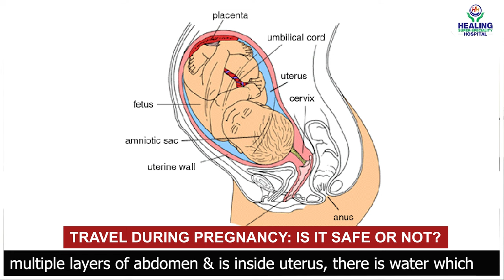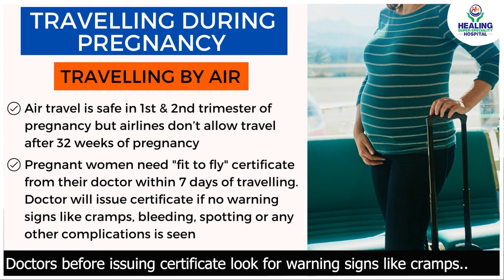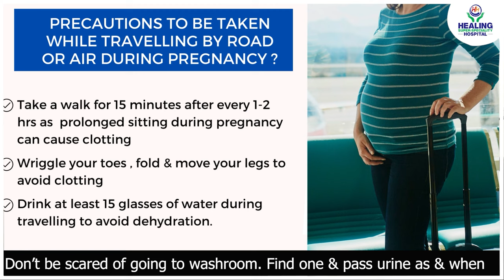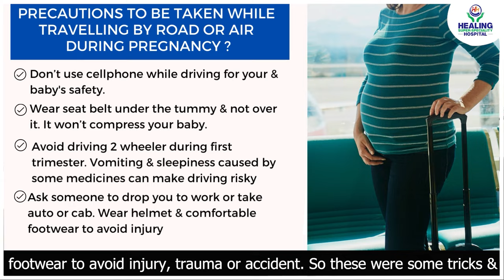Travel tips during pregnancy | Dos & Donts for traveling while pregnant | Healing Hospital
In this video, Dr. Ekawali Gupta, Sr. Consultant Obstetrician & Gynaecologist at Healing Hospital Chandigarh shares some very important travel tips for expecting mothers & dos and donts that every pregnant woman should follow while traveling either by road or by air.

Are you planning for a baby? Listen to what our new mothers & fathers have to say about their baby delivery experiences! We take care of every expectant mother with great expertise, compassion & outstanding comfort.

Gynecology services of Healing Hospital are listed as follows:

1. BIRTHING

2. BREAST CARE

3. OBSTETRICS-GYNECOLOGY
Following are the Obstetrics-Gynecology conditions treated at Healing Hospital:
• NVD/ LSCS
• Laparoscopic surgeries
• Hysteroscopy/ DNC
• Hysterectomy
• Trachelectomy of the cervix for early CA cervix
• Vaginal cysts

4. WOMEN’S HEALTH REHABILITATION
Healing Hospital’s Women’s Health Rehabilitation Program helps in improving the well-being of the patient by assisting in returning to normal physical activity, reducing medicine consumption, etc. The gynecology department takes care of prenatal and postpartum pain, childbirth injuries, and pelvic muscle weakness among other services.

Still, have doubts/ Queries?